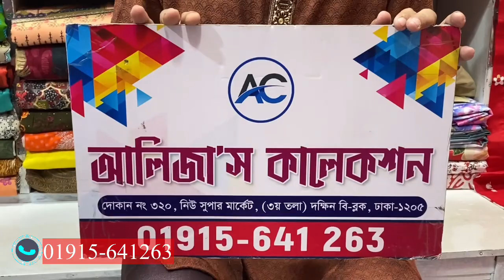Zamdani Three Piece Collaboration